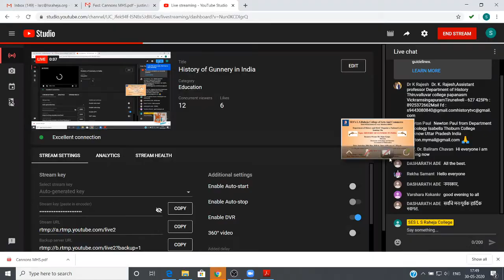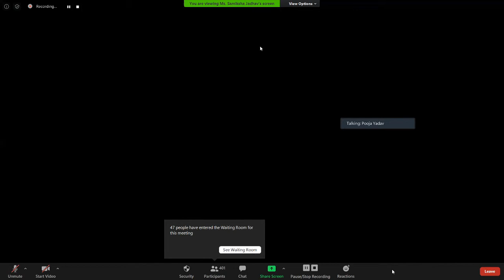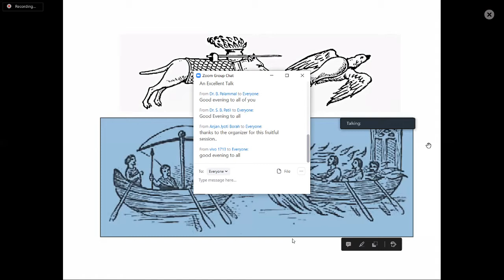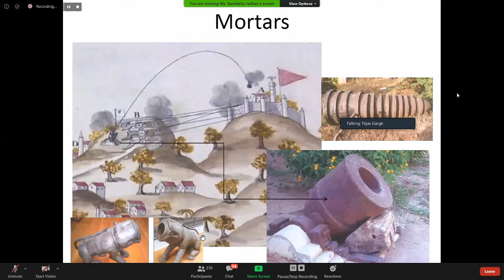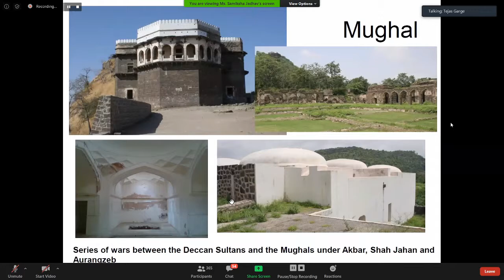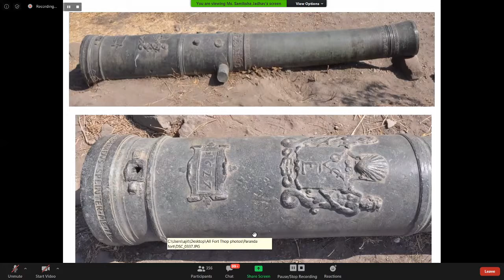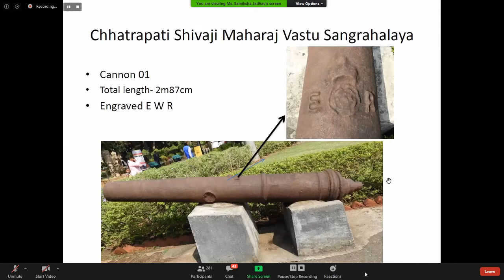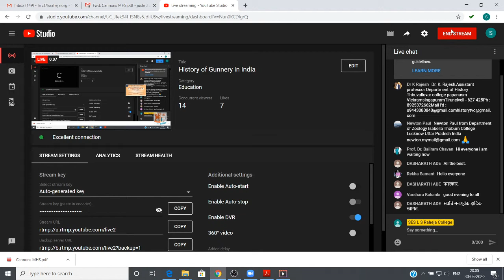History of Gunnery in India